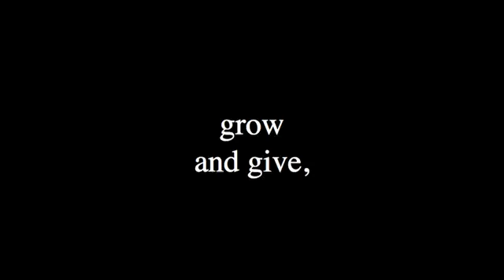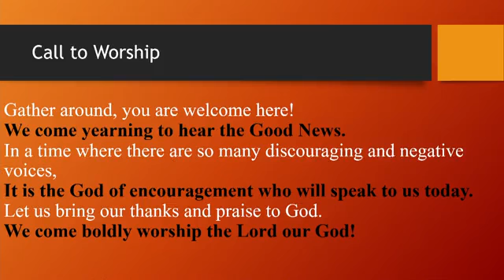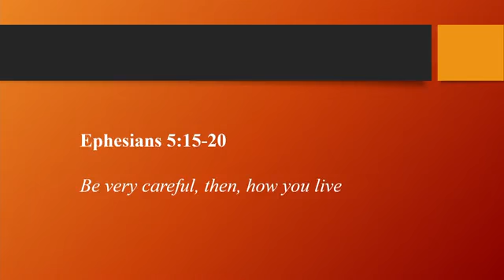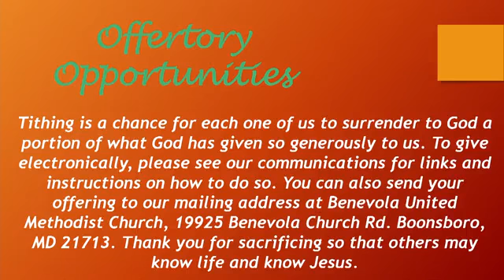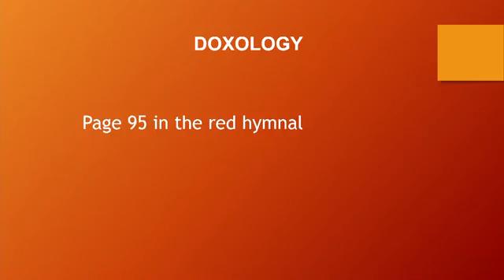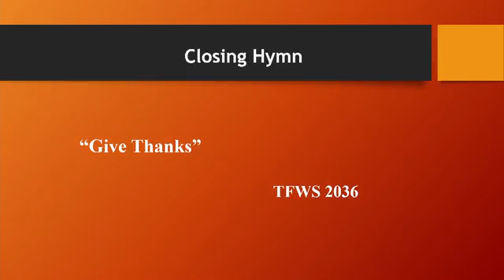August 15, 2021